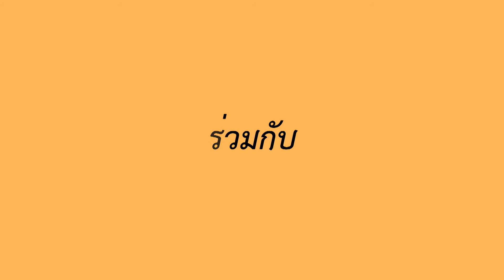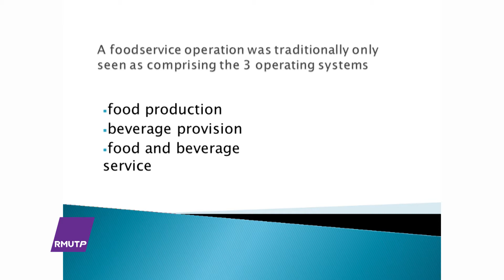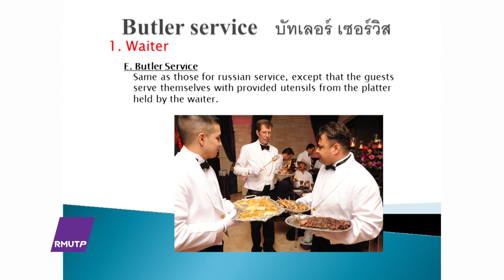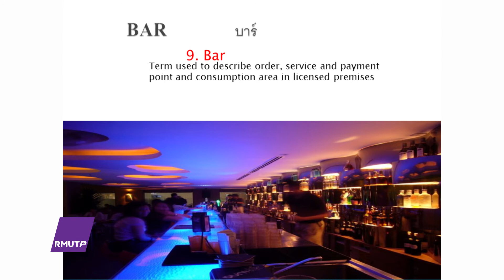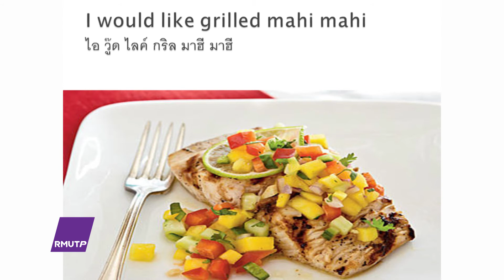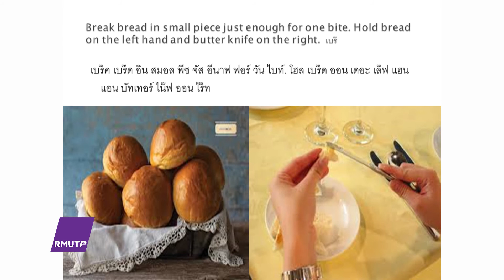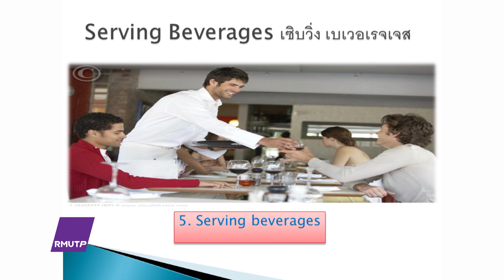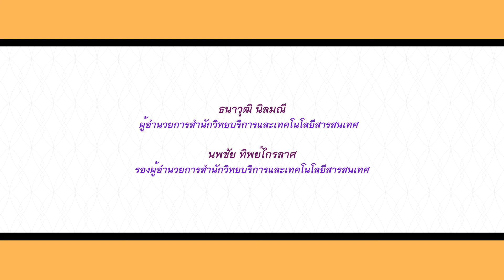ตอนที่ 06 ภาษาอังกฤษงานบริการอาหาร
อาจารย์สุนันทา ชูตินันท์
คณะศิลปศาสตร์  มหาวิทยาลัยเทคโนโลยีราชมงคลพระนคร
วิชา ภาษาอังกฤษเพื่องานโรงแรม ประจำปีการศึกษา 2560 - 2